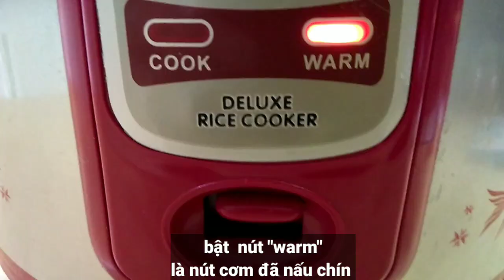Cách làm Tỏi đen bằng nồi cơm điện I Cake Ngon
Tỏi đen có nhiều công dụng tốt cho sức khỏe
Giảm cholesterol(mỡ máu),
Bảo vệ tế bào gan
Điều hòa đường huyết,hỗ trợ điều trị tiểu đường
Hãy bảo vệ sức khỏe chính mình và người thân.
Hạn chế một cách tối đa số lần bước chân vào bệnh viện,nhà thuốc,...

Tỏi đen tự làm thật dễ
hãy làm theo mình nhé

chia sẻ kinh nghiệm : mỗi loại nồi cơm điện có độ nóng khác nhau,bạn làm lần đầu nên ghi ngày bắt đầu để theo dõi, đến ngày thứ 5,mình mở nắp lau hơi nước đọng trên nắp và trở mặt gói tỏi để nóng đều.
Bắt đầu ngày thứ 10 lột vỏ ăn thử xem tỏi MỀM,MÀU GẦN ĐEN HẲN,VỊ NGỌT
mình ngưng . Nếu lỡ tỏi bị cứng do để quá lâu,vị hơi nhẫn và không ngon,mình cắt nhỏ ngâm mật ong vài ngày,không bỏ nhé.